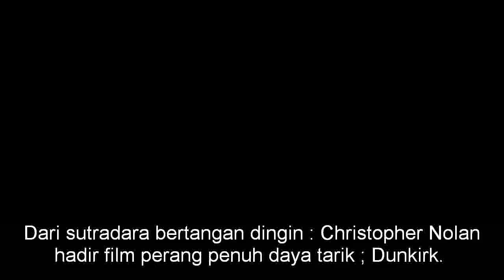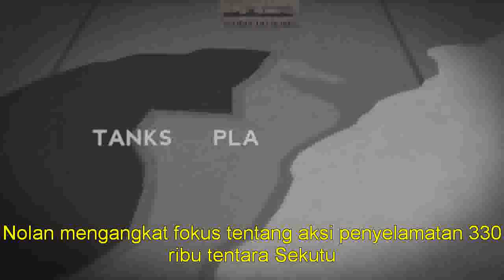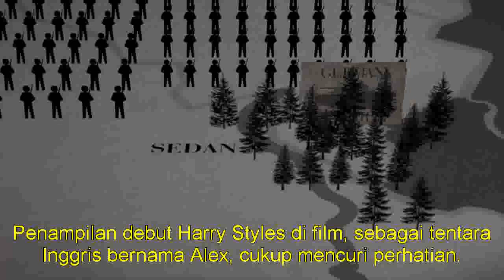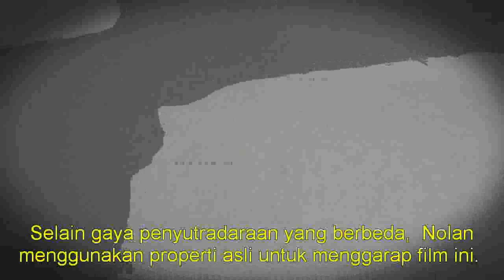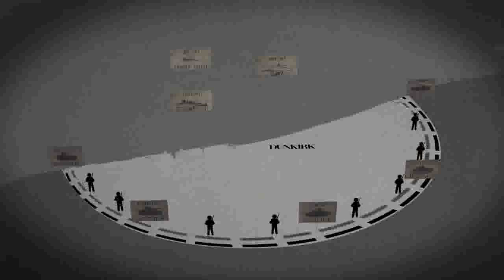Dunkirk : Misi Penyelamatan Ribuan Prajurit Yang Tersudut Di tengah Perang Dunia II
Selengkapnya ;

Dari sutradara bertangan dingin : Christopher Nolan hadir film perang penuh daya tarik ; Dunkirk. Ciri khas Nolan adalah narasi dan storytelling yang nonlinear. Batman Begins, The Dark Knight, Inception dan Interstellar di antara karyanya yang mendapat sambutan positif dari kritikus film. Nolan yang lain,sang adik, Jonathan Nolan sukses dengan serial TV :Person of Interest.

Penampilan debut Harry Styles di film, sebagai tentara Inggris bernama Alex, cukup mencuri perhatian.
Antusias publik sangat tinggi dengan Harry terlibat dalam film ini. Namanya cukup populer sebagai personel One Direction namun Harry mampu tampil sesuai porsinya, tidak mencuri perhatian berlebih.
Tak luput, Tom Hardy  mampu menampilkan aktingnya yang cemerlang dalam  wajahnya yang tersembunyi di balik masker. Hardy menunjukkan kepiawaian aktingnya lewat dialog dan aksinya.
Tak banyak melakukan dialog, Nolan bisa membuat penonton terlarut dalam kisah filmnya.  Dunkirk berhasil menyajikan visualisasi yang nyata. Ditambah dukungann iringan musik epik karya Hans Zimmer dan Richard King  membuat kita dapat  merasakan situasi emosional sekaligus menegangkan.